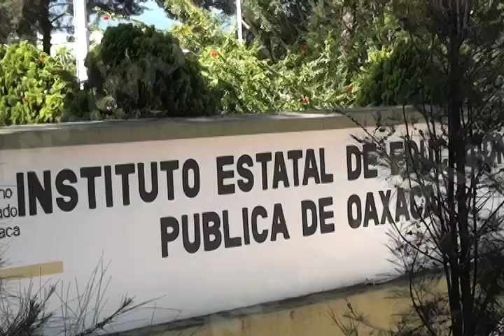DEFENSORTIA MUJERES MVM TELEVISIÓN